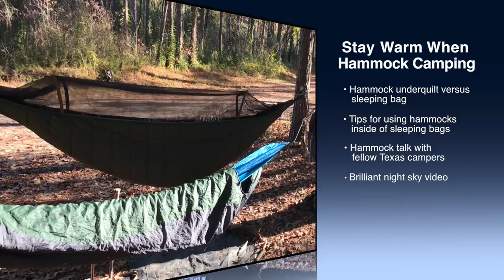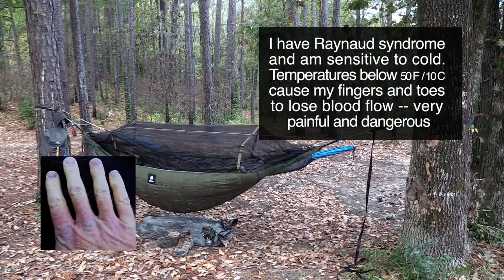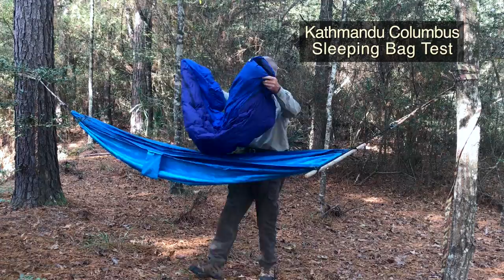Stay Warm When Hammock Camping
Tips for staying warm when hammock camping in cold weather.

Although it seldom freezes in the pineywoods of Southeast Teaxs, it still gets cold enough for my fingers and toes to lose circulation and turn white / blue.    I have Raynaud syndrome.  It is extremely painful and can lead to gangrene if I don't quickly warm-up. Every time I take my gloves off in cold weather to take a picture, for example, my fingers will hurt for a long time.

Creative Commons 4.0 picture by Walt Fletcher of Raynaud syndrome right hand. Videography by Ken Kramm, November 16, 2017; Canon Vixia HF G30, iPhone 7+, GoPro HERO4 Silver, GoPro Studio, StarTrail, Final Cut Pro X. If I had a Chicken, Kevin MacLeod, YouTube Audio Library, Public Domain; Carpe Diem, The Sky of our Ancestors Kevin MacLeod (incompetech.com) Licensed under Creative Commons: By Attribution 3.0 License